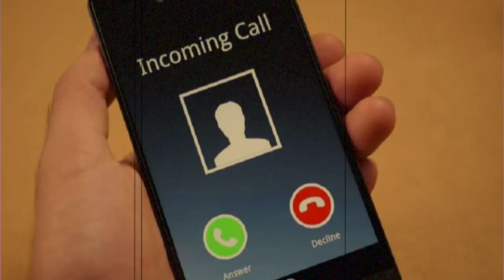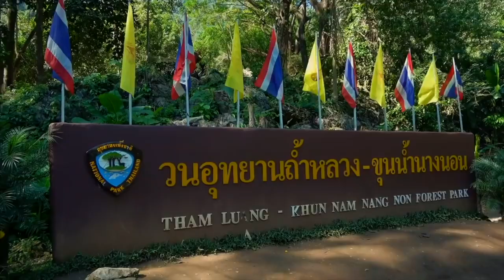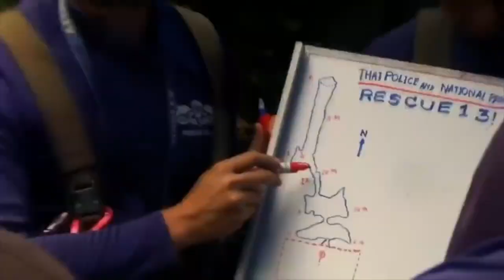تمرين كرة قدم تحوّل إلى كارثه لا توصف ! 🤯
عاشوا الصعاب تحت الأرض و بمعجزه  !

instgram : aliasheq